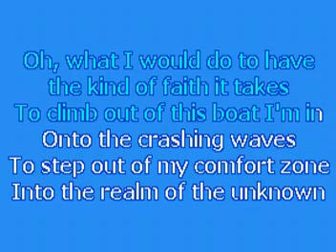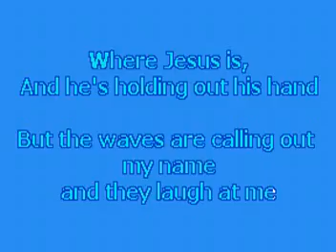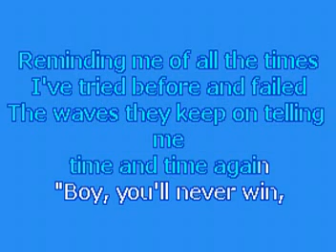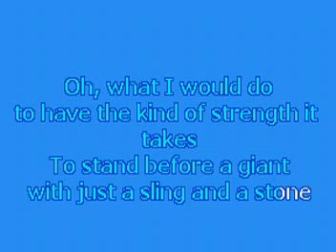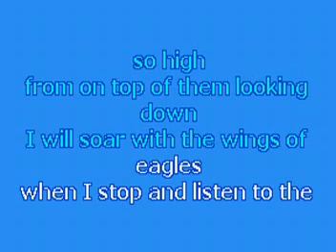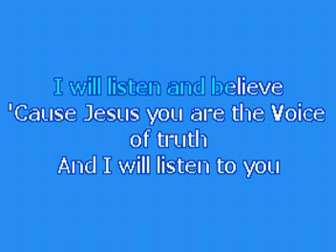Voice of Truth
Casting Crowns Voice of Truth Karaoke Lyrics
If you enjoyed this video, click here for more great music!